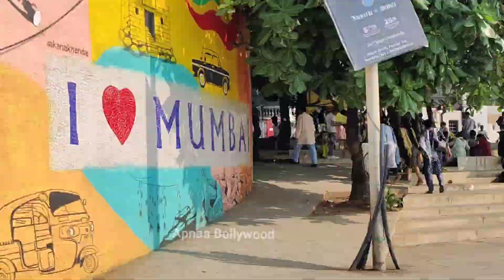Visuals From Birthday Boy Shahrukh Khan Bunglow To Salman Khan House In Galaxy Beautiful View 😍